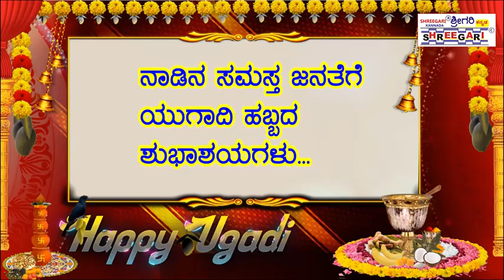ಯುಗಾದಿ ಹಬ್ಬದ ಹಾರ್ದಿಕ ಶುಭಾಶಯ ಕೋರಿದ: ಹೆಚ್.ಸಿ.ಕುಮಾರಸ್ವಾಮಿ*​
ನಾಡಿನ ಸಮಸ್ತ ಜನತೆಗೆ ಚಾಂದ್ರಮಾನ ಯುಗಾದಿ ಹಬ್ಬದ ಹಾರ್ದಿಕ ಶುಭಾಶಯಗಳು

ಶುಭಕೋರುವವರು:
 *ಹಂಚ್ಯಾ ಗ್ರಾಮ ಪಂಚಾಯತ್ ನ ಮಾಜಿ ಅಧ್ಯಕ್ಷರು ಹಾಗೂ ಕಾಂಗ್ರೆಸ್ ನ
ಮುಖಂಡರಾದ ಹೆಚ್.ಸಿ.ಕುಮಾರಸ್ವಾಮಿ*